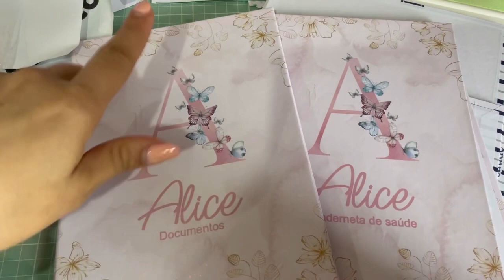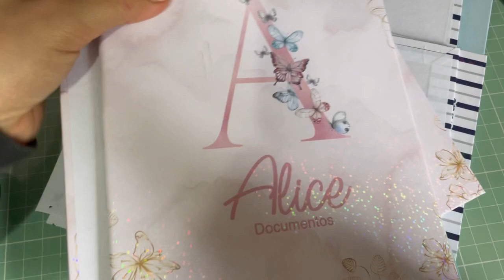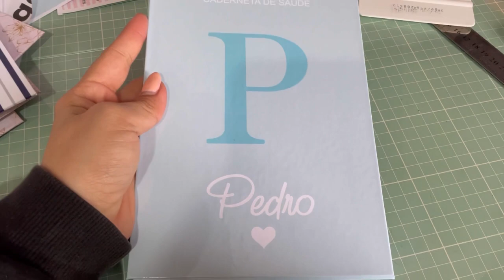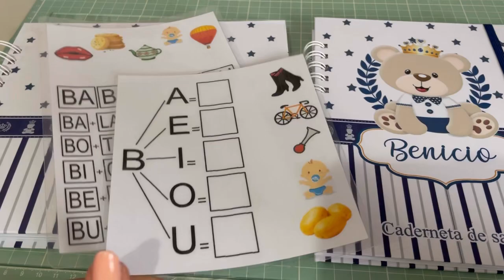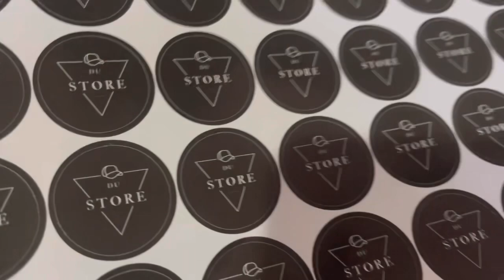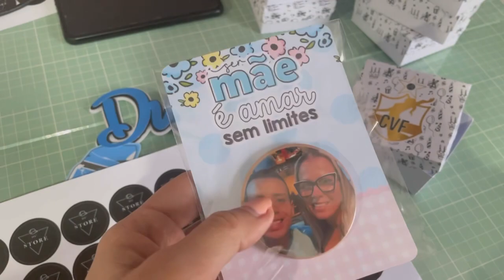Produção de encadernação | dica de combo adesivo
Aqui irei dividir minha rotina de mãe de três e empreendedora em personalizados, uma rotina doida e corrida muita vezes hahaha